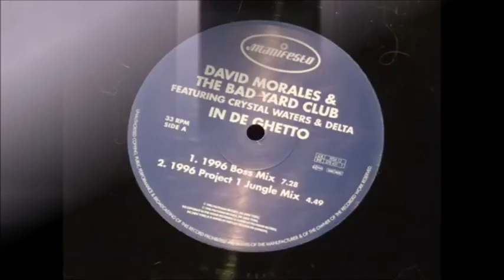Los 45 de los 90's de Radio Comas (45 - 21)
Un maravilloso viaje que Radio Comas emitió el 31 de Mayo del 2019. De cualquier modo, aquí esta un hermoso compilado con los temas mas bailados de esa década.